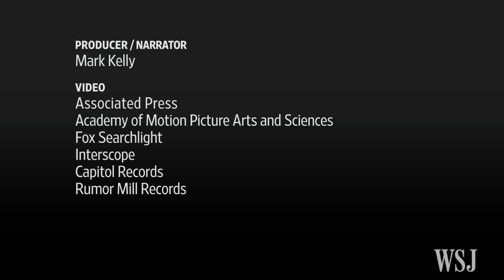Oscar Music Nominees Talk Song Back Stories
Academy Award nominees including Lady Gaga, Sam Smith and David Lang talk about the back stories to the music that earned them Oscar nominations for Best Original Song. Mark Kelly reports. Image: A.M.P.A.S